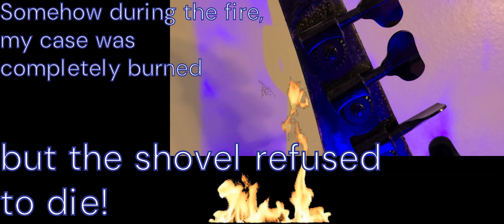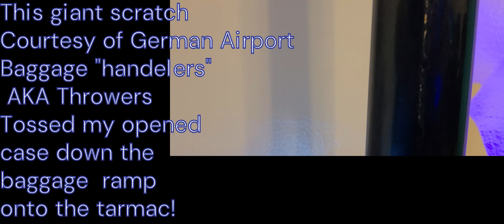Unearthing The Shovel: Exploring the Power of Jason Ward's 1985 Charvel Bass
"Unveiling the Vintage Legend: The Iconic 1985 Charvel Jackson Bass
Jason Ward's bass that will never quit!